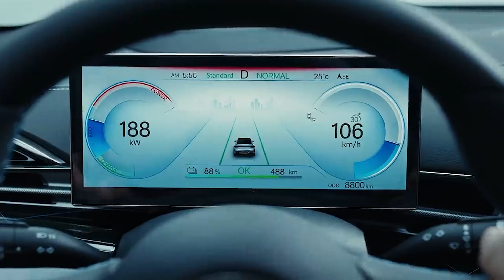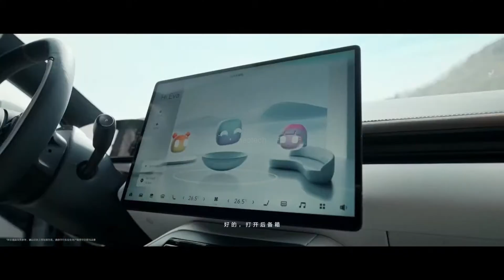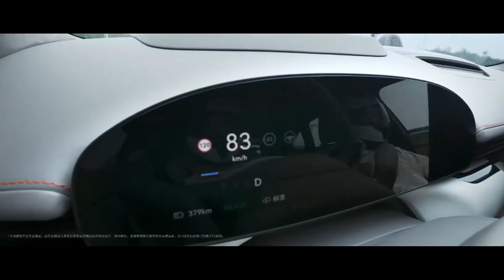Norway Smashes EV Records Again — Almost 100% New Cars Are Electric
Norway just hit an unbelievable new milestone — almost every new car sold is now electric. In September, EVs made up nearly all new car sales, with plug-in hybrids taking most of the rest. Petrol and diesel cars? Practically extinct.

So how did Norway pull this off — and what can other countries learn from it? In this video, we’ll look at how Norway’s policies, taxes, and charging infrastructure have made EVs the default choice, and why the transition isn’t slowing down anytime soon.